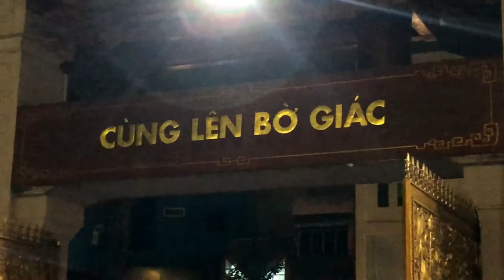CHÙA VIỆT NAM QUỐC TỰ - ĐÊM 30 TẾT I ĐƯỜNG 3/2, QUẬN 10 I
Địa chỉ: 110 Nguyễn Ngọc Nhựt, P. Tân Quý, Q. Tân Phú, TP. Hồ Chí Minh
ĐT: 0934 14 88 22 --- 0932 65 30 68